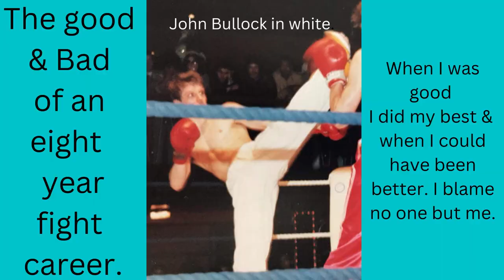3rd in the good & bad of an 8 year fight career.